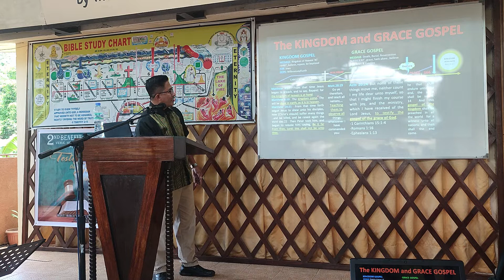The Gospel of Our Salvation | Missionary Antonio 'Anton" E. Ramirez Jr.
The Gospel is still the power of God unto salvation. Learn how this Gospel still saves today by placing one's trust in the finished work of Christ.

Palawan Second Benefit Bible Conference
Hosted by Bible Believers Baptist Church - Puerto Princesa City, Palawan

Speaker - Missionary Antonio "Anton" E. Ramirez Jr
Living Word of God Baptist Church, Victoria, Mindoro